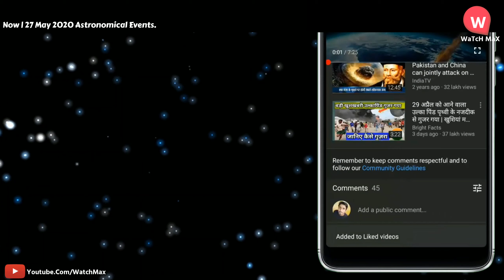27 may 2020 को दिखेगी अद्भुत खगोलीय घटना | Comet Swan | Comet atlas | 27 May ko kiya hoga.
27 may 2020 को दिखेगी अद्भुत खगोलीय घटना | Comet Swan | Comet atlas | 27 May ko kiya hoga.